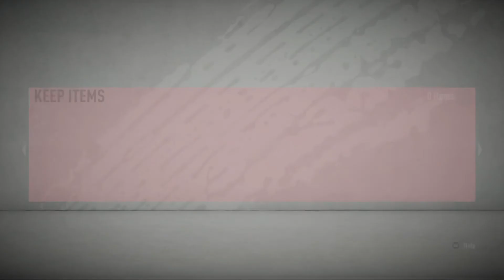FIFA 20 HOW TO TRADE ON REWARDS DAY!!!!! FIFA 20 ULTIMATE TEAM